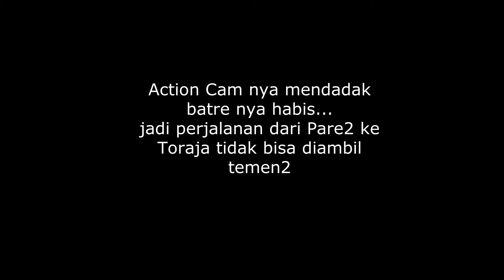Ikut Touring Wuling Almaz " Tour De Celebes " Day 2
Touring lagi kita. ( Hari kedua di Sulawesi )
kali ini agak jauh touring nya menjelajah pulau sulawesi
luar biasa wuling almaz indonesia ( WALI ) bisa mengadakan acara touring ini dimana touring yang sangat panjang dan jauh

Alhamdulillah Allah kasih kesempatan kami jadi salah satu peserta di Touring ini
jadi bisa menambah wawasan kami tentang bumi sulawesi...
selain itu juga dapat bersilaturahim nambah soudara dengan temen2 member disana..